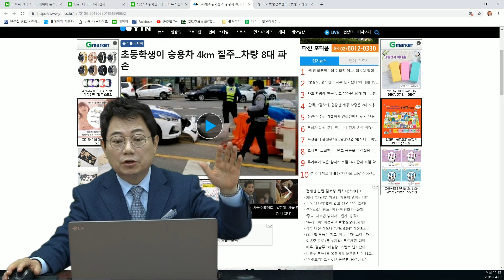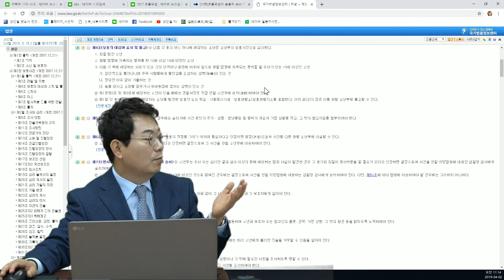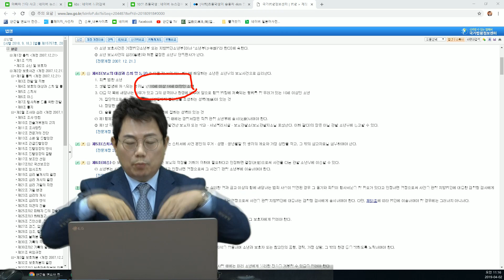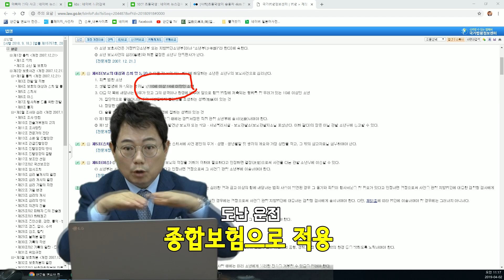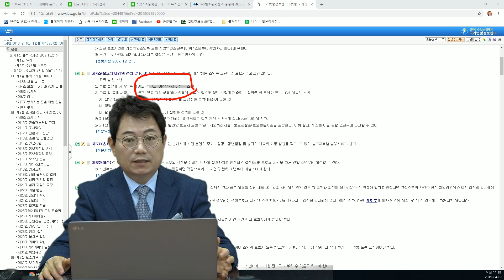488회. 초등학교 3학년생이 아빠차 몰다가 사고내서 사람 죽거나 크게 다치면 누가 처벌받나요? 피해자들은 누구로부터 손해배상 받아야 하나요?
(형사미성년자, 소년법, 촉법소년, 무면허, 종합보험 면책, 무단운전, 도난운전, 구상권 , 블랙박스, 블박영상, 교통사고 영상)